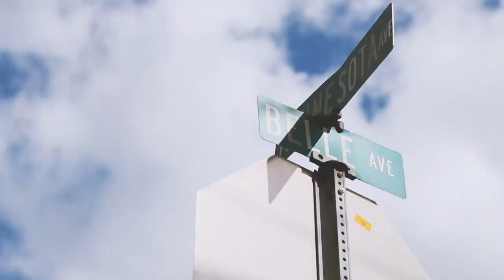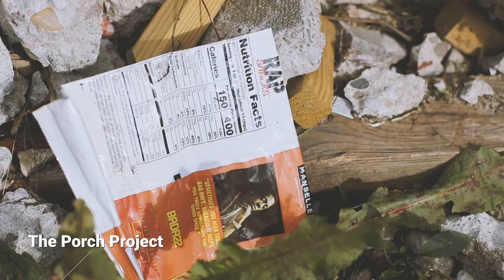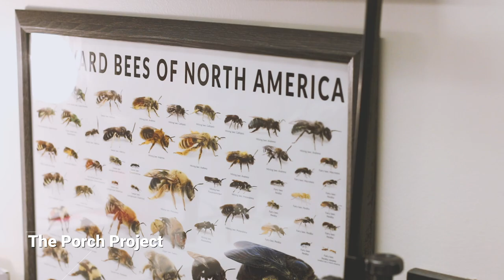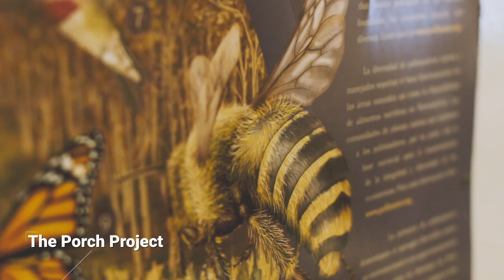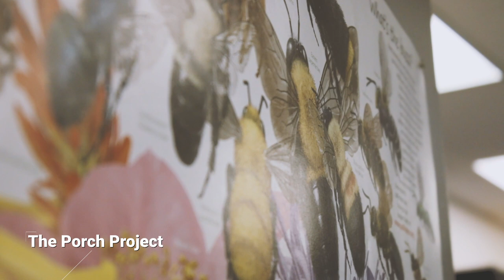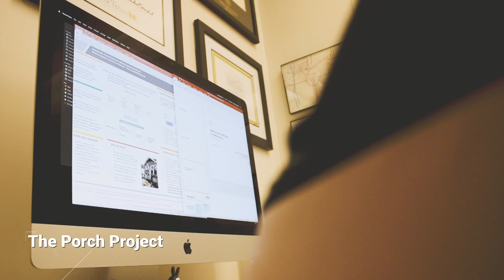The Porch Project Mini-Documentary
Megan Heyza lived on the east side of Flint. Meagan landscaped her front yard and painted her porch which opened up a new world. As she beautified her home, it created an opportunity for Meagan to engage with her neighbor and birth a better community. Through this action, The Porch Project was born. This community-outreach project helped increase neighborliness by increasing the use of front porches throughout the city.